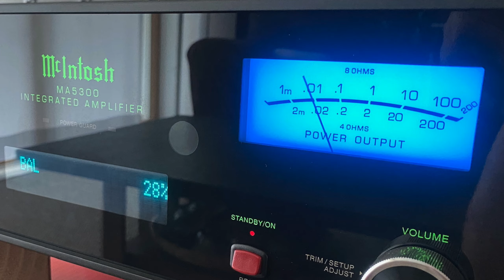Lucia(심규선) - 그대가 웃는데 : Scansonic, McIntosh, Bricasti 고음질 녹음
- Audirvana Studio
    - WireWorld Mini Electra (Oyaide P-046e)
    - Pandora DHL Labs Silver Sonic Lan Cable
Set-Top Box : Apple TV 6th
    - audioquest VODKA 48 HDMI Cable
    - WireWorld Mini Aurora (Richbay RG-01R)
Network Player : Bricasti Design M5
    - Hamonic Techonology Lighting SS-100 Lan Cable
    - Audioquest Blizzard Power Cable
    - Black Cat Tron AES Cable
DAC : Bricasti M3 DAC
Integrated Amplifier : McIntosh Ma5300
     - XLO Reference R3-10 Power Cable
Speaker : Scansonic HD MB-2.5B
     - Chord Company Sarum T Super Aray
     - SPEC RSP-AZ9EX (Chord Company Sarum T Links Cable)
Option :  Pandora C-10G (HTH-S) Lan Noise Filter